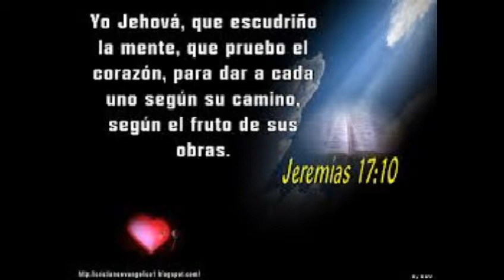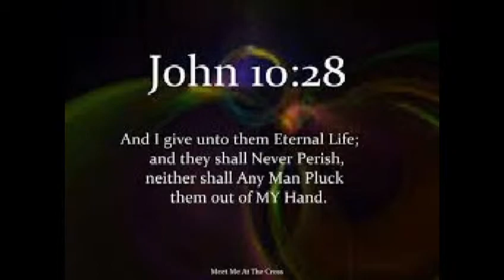February 18, 2016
Jesus heard my cry..mp4